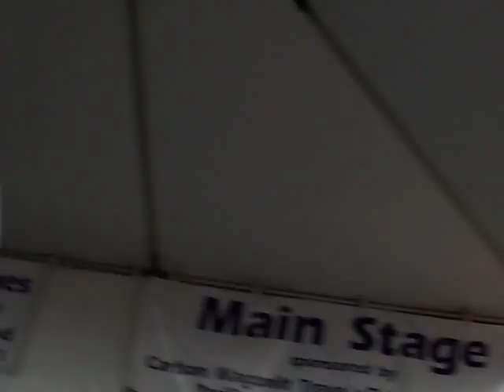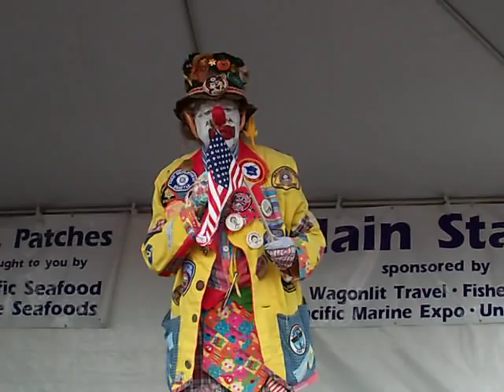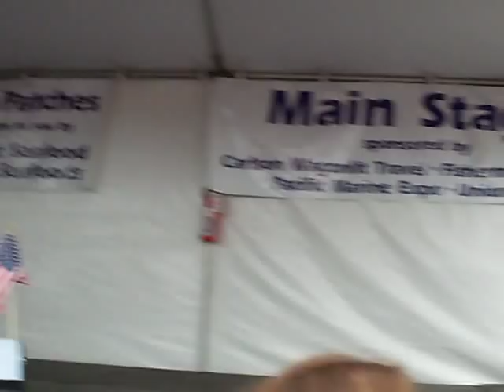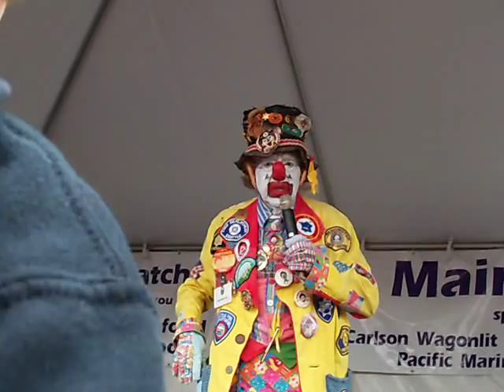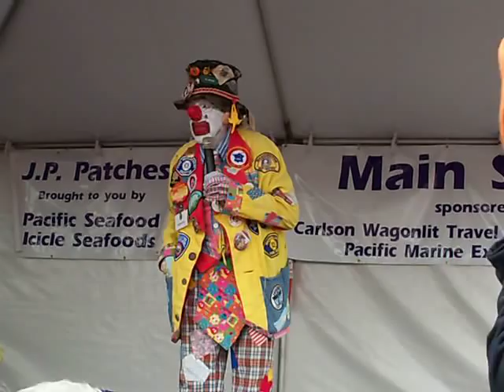JP Patches' Final Public Appearance (full-length 39:33)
Sept. 17, 2011 - Julius Pierpont Patches, Mayor of the City Dump, is retiring. With an intro by radio personality Mark Christopher, he made his "final" public appearance at the Fall Fishermen's Festival fundraiser for the Fishermen's Memorial at Fishermen's Terminal (say that 3 times fast) in the Ballard neighborhood of Seattle Washington. Thousands attended (well, dozens, at least) to bid our beloved J.P. best wishes; standing in line over 2 hours for their last chance for a photo, autograph, a word of thanks, and a hug. Beginning in 1958, J.P. starred in the "J.P. Patches" children's show each weekday on Seattle TV for 23 years. After the show left the air in 1981, he (often escorted by his girlfriend, Gertrude) made thousands of public appearances (well, hundreds, at least), as well as visits to Children's Hospital. J.P.'s alter-ego, Chris Wedes, is 83 (he keeps telling me he's 38, but I looked it up - that guy is really tricky) and has decided it is time to retire for health reasons. Learn more at jppatches dot com .also, bongo-congo dot com to see what Ketchikan the Animal Man (and Gertrude, and Ggoorrrsstt the Friendly Frpl, and Miss Smith, and the Swami of Pastrami...) is up to.